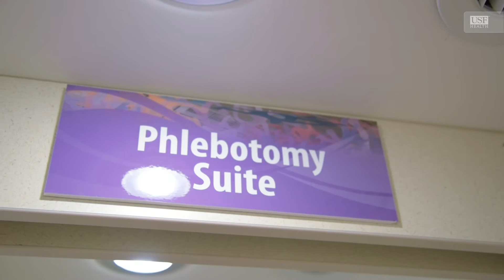USF Health Byrd Memory Research Suite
The USF Health Byrd Alzheimer’s Institute unveiled a new mobile memory research suite that will soon travel to pre-selected sites in Florida near senior communities and increase their participation in clinical trials.

Produced by Sandra C. Roa